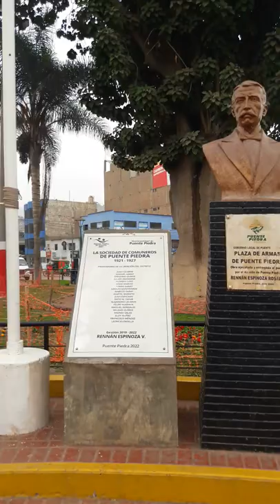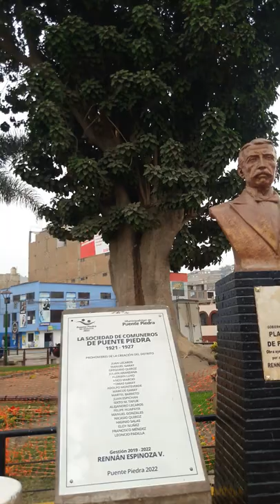Puente Piedra - Perú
Hermoso distrito de Puente Piedra